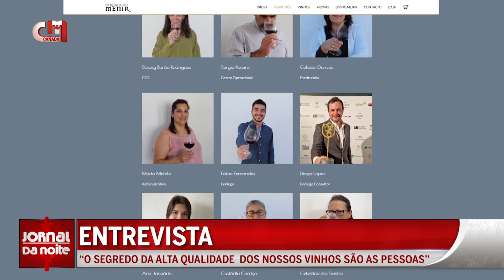Entrevista - Fábio Fernandes é enólogo na Herdade do Menir, no Alentejo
Os vinhos portugueses estão a ganhar mais espaço no mercado canadiano e a tendência é de maior crescimento com a chegada de uma nova empresa especializada na importação desta que é uma das bebidas preferidas dos portugueses e não só. Sobre o assunto, a jornalista Helena Zlicic esteve à conversa com o enólogo Fábio Fernandes, da Herdade do Menir em Portugal e com Amândio Martins, da agência Doc Wine Imports, que representa os vinhos da Herdade do Menir no Canadá.